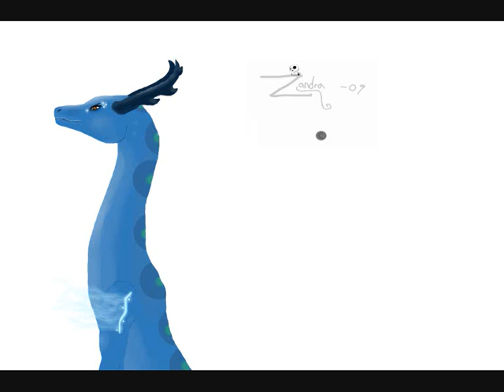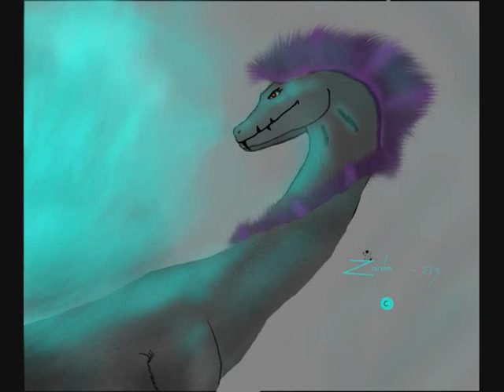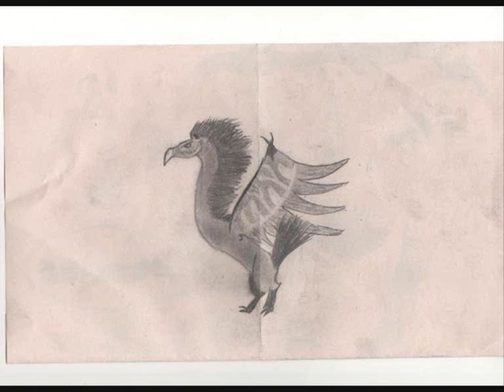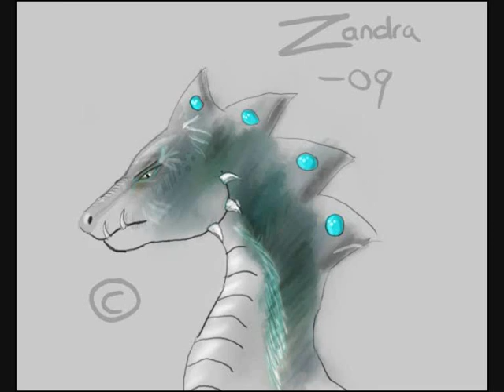My drawings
I don't have all my paper drawings here but some :) .
Music 1: Akcent - That's my name
Music 2: Akcent - Let's Talk about it